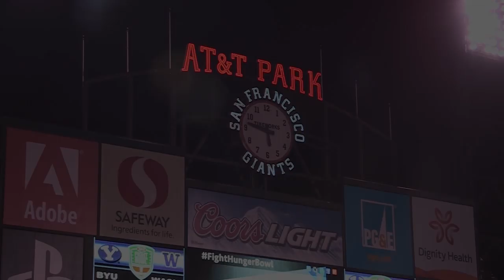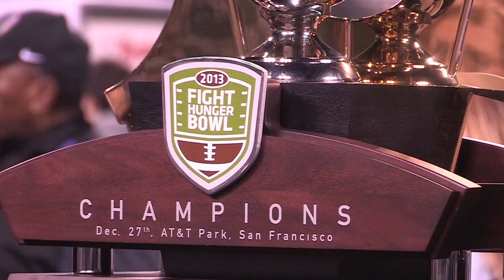Fight Hunger Bowl 2013 Highlights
Highlights from the 2013 NCAA Fight Hunger Bowl. Washington defeated BYU 31-16.